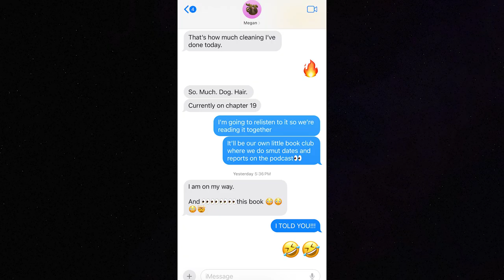Spilling the Tea on BookTok: Let's Dive Into the Hottest Literary Trends!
Hi Darlings! Happy New Year!

Hope you are having a wonderful day today! This episode got wild!

Let's talk New Years resolutions, Booktok, Accents, and more!

Also, let us know what you want us to talk about next time! Hope you have a great rest of your week.

xo
Nat & Meg